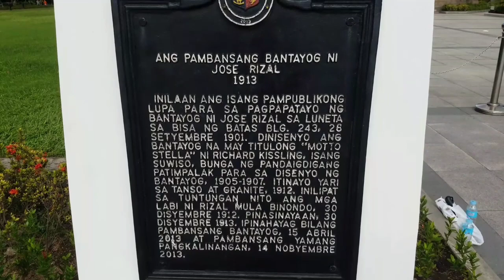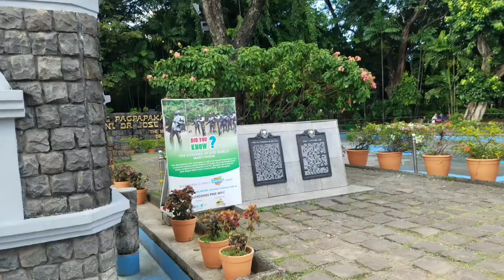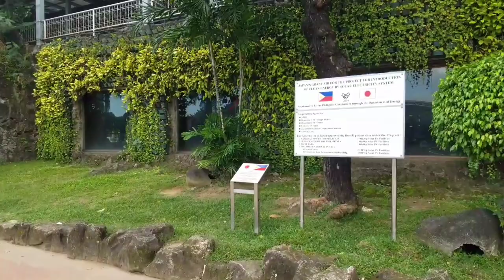Luneta Park before pandemic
in this video showing the update of luneta park also known as rizal park.located in manila philippines..tuluy tuluy ang pag ganda video street walking tour

Rizal Park (Filipino: Liwasang Rizal, Spanish: Parque Rizal), also known as Luneta Park or simply Luneta, is a historical urban park in the Philippines. It was formerly known as Bagumbayan in the era of colonialism under the Spaniards. Rizal Park is located along Roxas Boulevard, Manila, adjacent to the old walled city of Intramuros, it is one of the largest urban parks in Asia. It has been a favorite leisure spot, and is frequented on Sundays and national holidays. Rizal Park is one of the major tourist attractions of Manila.

Actual site where Jose Rizal was executed.
Situated by the Manila Bay, it is an important site in Philippine history. The execution of Filipino patriot José Rizal on December 30, 1896 fanned the flames of the 1896 Philippine Revolution against the Kingdom of Spain. The area was officially renamed Rizal Park in his honor, and the monument enshrining his remains serves as the park's symbolic focal point. The Declaration of Philippine Independence from the United States was held here on July 4, 1946 as were later political rallies including those of Ferdinand Marcos and Corazon Aquino in 1986 that culminated in the EDSA Revolution.
for travel and tour visit this link.